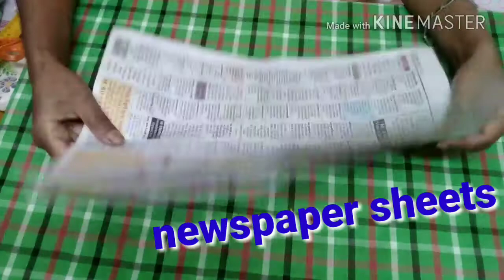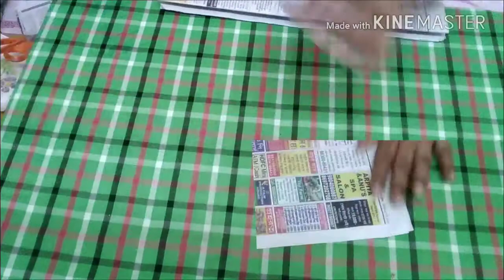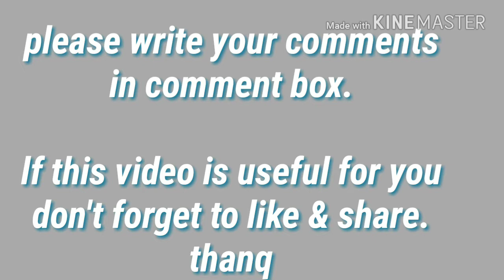Innovative use of newspaper to make birdcage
It is very beautiful craft which you can make very easily using your waste material at zero cost
To make this we need
Newspaper
Small ring
Card board
Hard board
Gum
Acrylic color